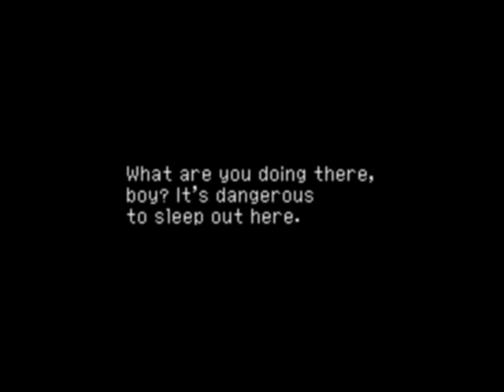Let's Play Chrono Cross part 5 - I think we made a wrong turn at Albequerque.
Last chance for some items, and something goes "whoosh"